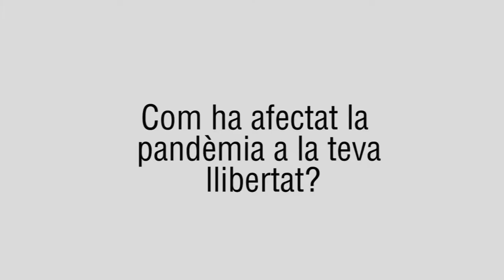Helena, com ha afectat la pandèmia la teva llibertat?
La fotògrafa guipuscoana participa en l'exposició col·lectiva 12 mirades de llibertat amb una definició pròpia sobre aquesta paraula